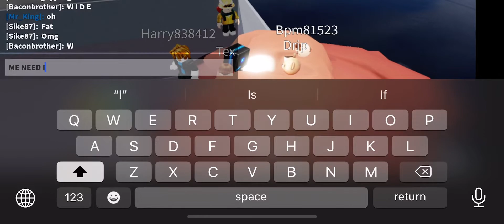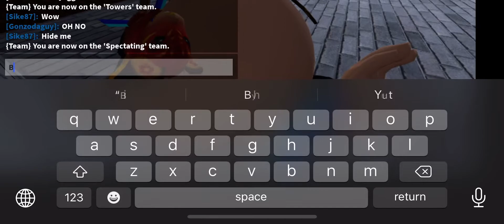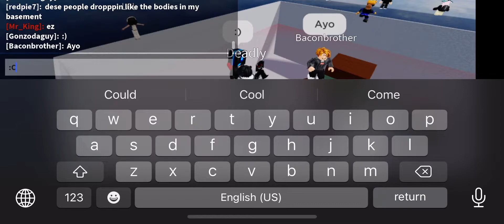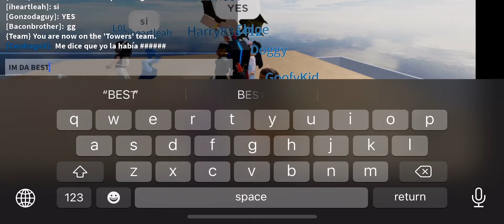Just playing Jenga on Roblox :)￼